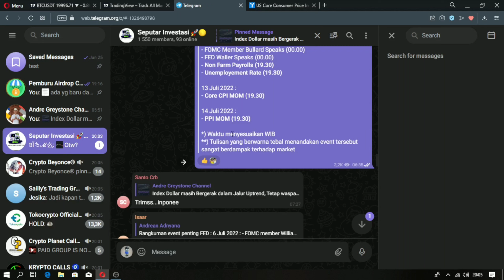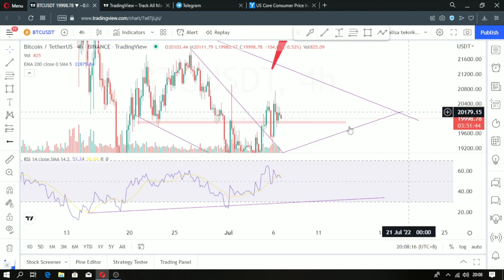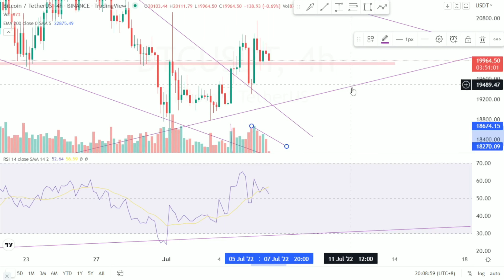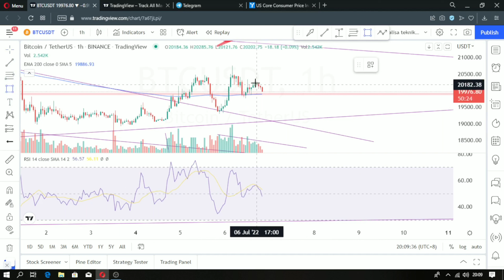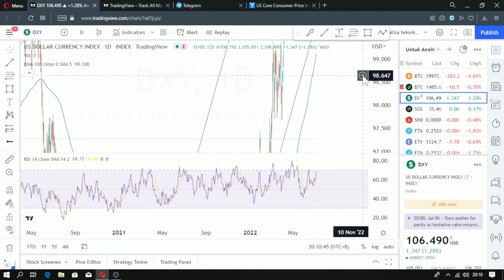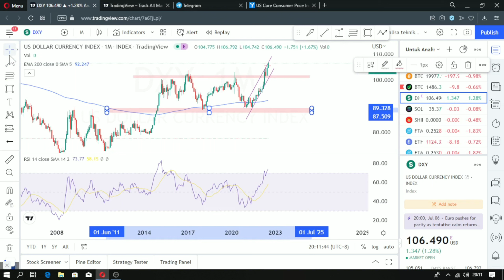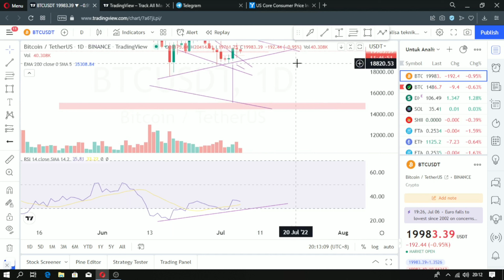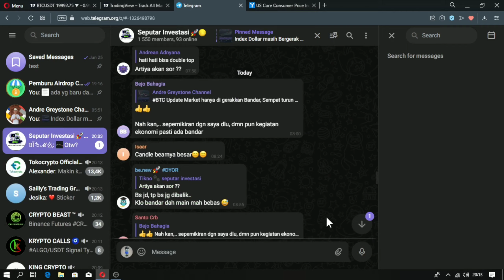Analisa Kripto - Bitcoin mau naik atau Turun?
Makasi